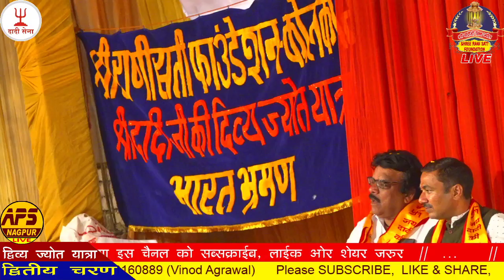LIVE II DAY-4 II SHREE DIVYA JYOT YATRA SEASON 2 II UDIPUR II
AYOJAK II SHREE RANI SATI FOUN4DATION II KOLKATA  II SINGER SANJAYJI SHARMA II KOLKATA II 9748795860